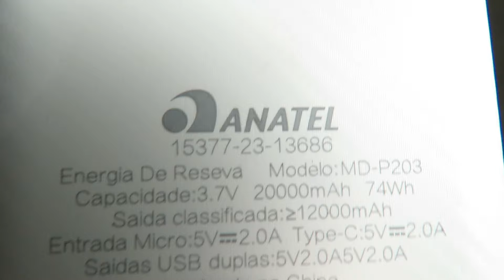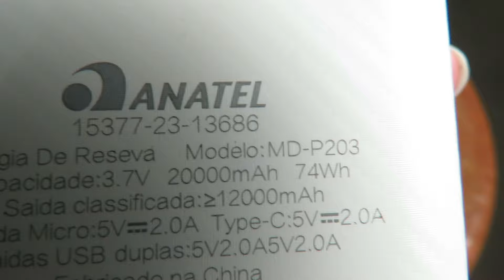Review Carregador Portátil Power Bank IT-BLUE 20000mah - Qual a Capacidade Real - Vale a Pena?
Melhores Power Bank para usar em ventiladores usb - Para usar em Camping e quando acaba a luz
Review Power Bank 10000mah Inova 2 Saídas Usb - Vale a Pena? Um dos mais vendidos 2023
DICA SIMPLES PARA FAZER A INTERNET VOLTAR A FUNCIONAR NO MODEM DA NET E OUTRAS operadoras
Ligando Ventilador Tesla Pedestal Coluna 45cm bivolt direto na porta usb 5v do power bank - Testando
Como mudar o tamanho dos ícones e letras do Windows na área de trabalho - Dica simples - Cânon sx60